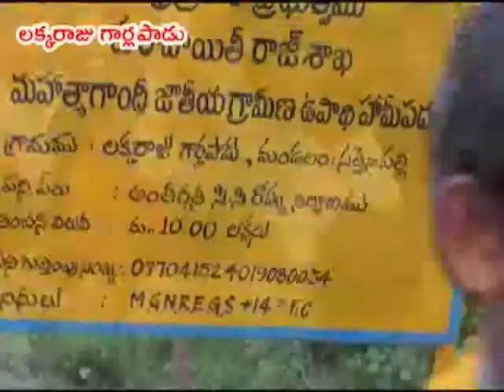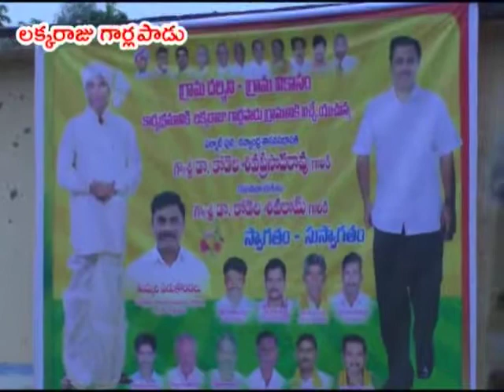14-8-18 లక్కరాజు గార్లపాడు గ్రామంలో 25 మంది రైతులకు ట్రాక్టర్లను అందజేసిన సభాపతి డా. కోడెల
సత్తెనపల్లి మండలం లక్కరాజు గార్లపాడు గ్రామంలో గ్రామా దర్శిని కార్యక్రమం లో పాల్గొని పలు అభివృద్ధి కార్యక్రమాలకు శంకుస్థాపనలు, ప్రారంభోత్సవాలు చేసి, రైతులకు సబ్సిడీ ఫై ట్రాక్టర్లు సభాపతి డా. కోడెల శివ ప్రసాద రావు